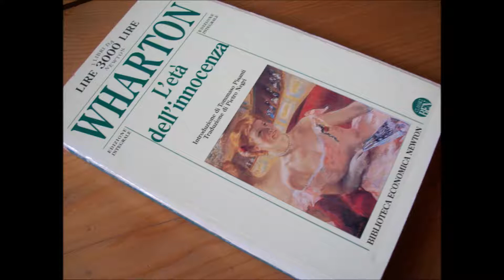L' Età dell' Innocenza - 5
Devana legge per La Scuola delle Donne®  il romanzo di Edith Wharton dove lo spaccato di vita dell'alta borghesia newyorkese permette all'autrice di denunciare ferocemente una nuova sfaccettatura della sottomissione delle fanciulle: quella garantita dalle loro stesse madri e nonne per continuare a compiacere gli uomini della casta. Newton Compton ed. 1993, trad. Pietro Negri.